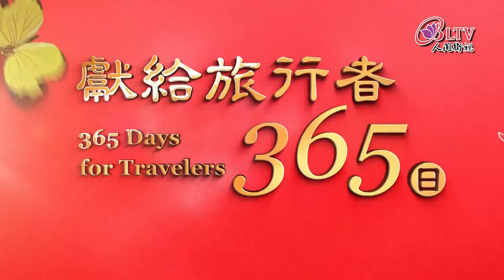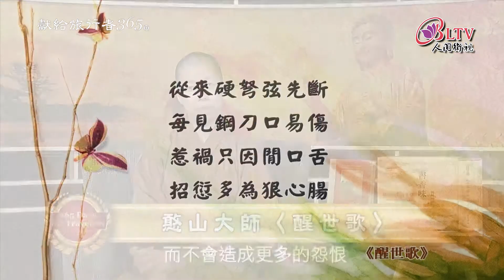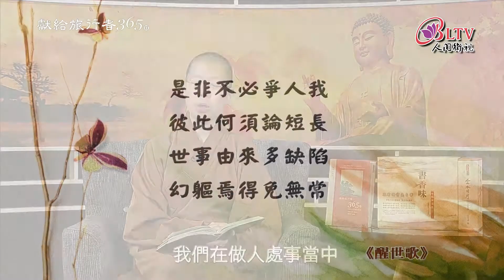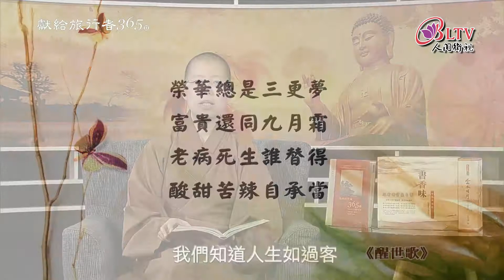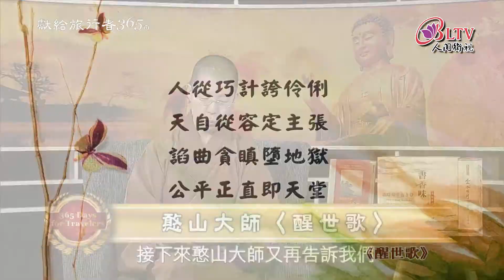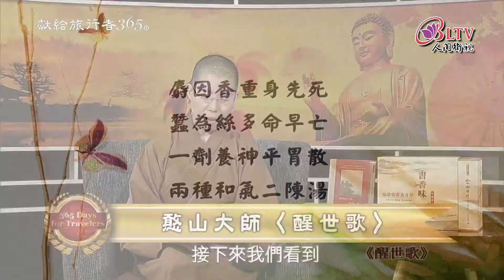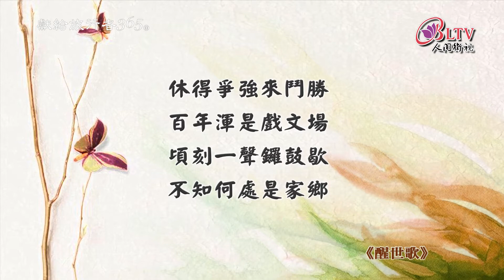獻給旅行者365日－6/30【妙兆法師－醒世歌】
【醒世歌】
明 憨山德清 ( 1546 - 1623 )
紅塵白浪兩茫茫，忍辱柔和是妙方；
到處隨緣延歲月，終身安分度時光。
休將自己心田昧，莫把他人過失揚；
謹慎應酬無懊惱，耐煩作事好商量。
從來硬弩弦先斷，每見鋼刀口易傷；
惹禍只因閒口舌，招愆多為狠心腸。
是非不必爭人我，彼此何須論短長；
世事由來多缺陷，幻軀焉得免無常。
吃些虧處原無礙，退讓三分也不妨；
春日才看楊柳綠，秋風又見菊花黃。

發行單位：中華古今人文協會
地址：110047台北市信義區松隆路327號8樓